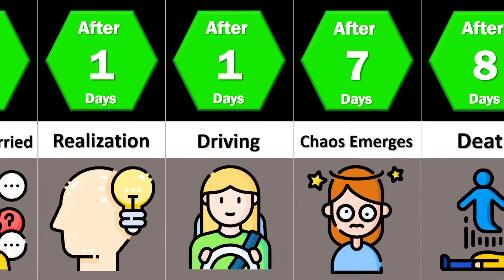Timeline: What If All Parents Disappear